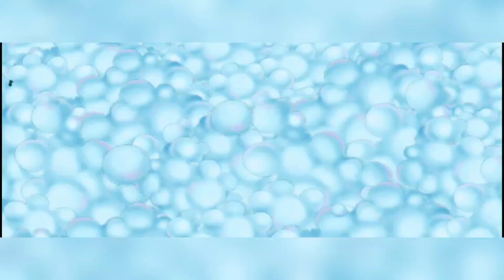MEMBUAT SEBUAH KOLAM RENANG DENGAN BANTUAN ALAT BERAT !!